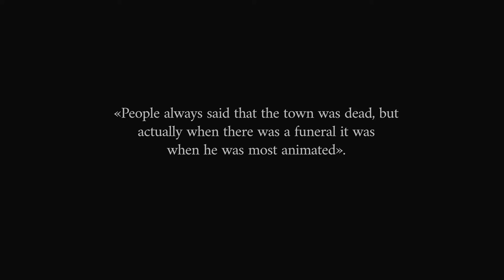Whispers from a Coffin | Part one | Leonardo Chirinos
Original title: Whispers from a Coffin

SYNOPSIS: Young Bastián is challenged to photograph the inside of a coffin to confirm the mysterious death of the mayor, but that dangerous feat unleashes a nightmare that threatens his own life.

Edition: Raúl Ógar, Noelia Parra

Narrated by Adrián Aranda

Audio editing: Gerardo Quiróz, Leonardo Chirinos

It is strictly forbidden, without the written authorization of the copyright holder, under the sanctions established in the laws, the partial or total reproduction of this work by any means or procedure, including reprography and computer processing, as well as the distribution of copies through public rental or loan.

Zombie March - Sir Cubworth
We'll Meet Again - Jeremy Blake
When Gods Pontificate - Dan Bodan